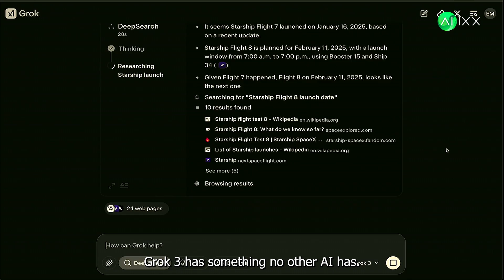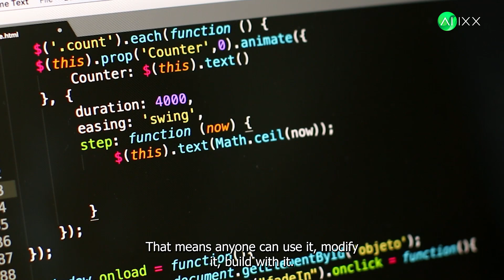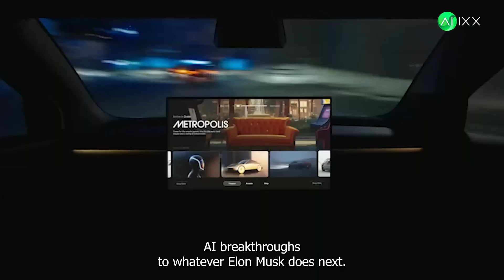Elon Musk's Grok-3 Just Changed AI FOREVER (Space Simulations, Super Brains & More!)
Elon Musk and xAI just launched something incredible. Grok 3 isn't just another AI - it's powered by 200,000 GPUs and it's 10x more powerful than anything we've seen before. In this video, we break down everything you need to know about this game-changing AI.

🔥 Quick Facts:
- 10x more powerful than Grok 2
- Available on X Premium+
- Features DeepSearch technology